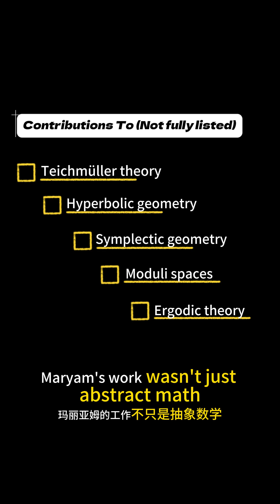[First Miss Fields | Women in Math] Maryam Mirzakhani: The Woman Who Mapped Mathematical Magic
🥳 To celebrate this milestone and inspire you all, I wanted to share a short video about the incredible Maryam Mirzakhani, the first woman and first Iranian to be awarded the Fields Medal in mathematics.

Let me know what inspires you most about her life in the comments!